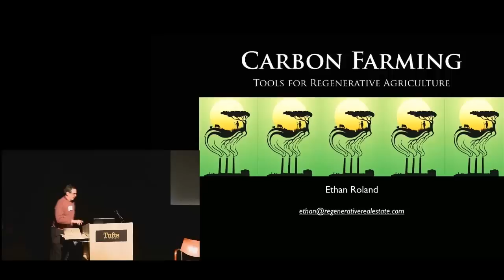Dan Kittredge: Nutrition and Health from the Ground Up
Dan Kittredge, Bionutrient Food Association

Everything we eat depends on the health of the soil. When essential minerals are missing from the soil, they’re missing from the plants and animals that feed us.   Our health suffers and disease can run rampant, common consequences of industrial agricultural practices. Dan Kittredge, lifelong farmer and nutrition expert, explains how it works and how we can bring new life to our soils, to biodiversity on planet earth, and to ourselves.

Presented at Biodiversity for a Livable Climate "Restoring Ecosystems to Reverse Global Warming" conference at Tufts University on November 21-23, 2014